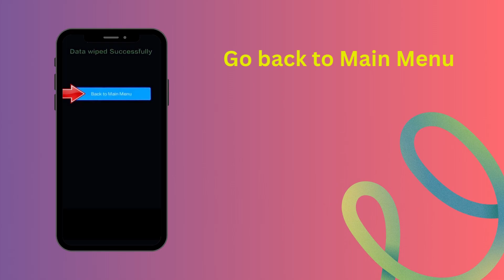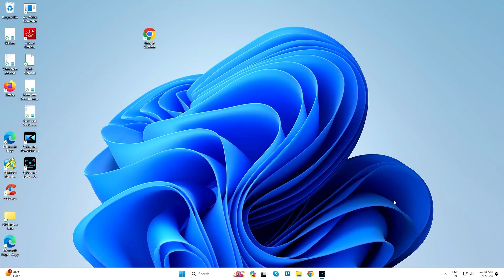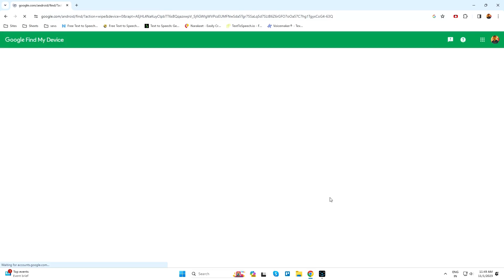How to Hard Reset Xiaomi Xiaomi 12T – Forgot Password | how to unlock phone if forgot password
Hard Reset :

1. First, Power Off your Xiaomi, Holding the power button.
2. Next, Hold down the volume up button + power button.
3. After that, when you see the Xiaomi logo on your screen Release the power button and keep holding a couple of seconds of volume up button.
4. Navigate with volume buttons to select the wipe data option and press the power button.
5. Next, Use the volume buttons to select the wipe all data option and press the power button to confirm it.
6. Then, Go back to Main Menu and select the Reboot option
7. Finally select the reboot to system option.
8. Reset completed on your mobile.